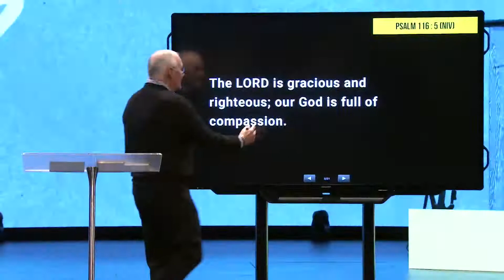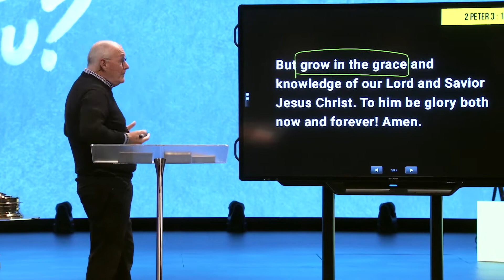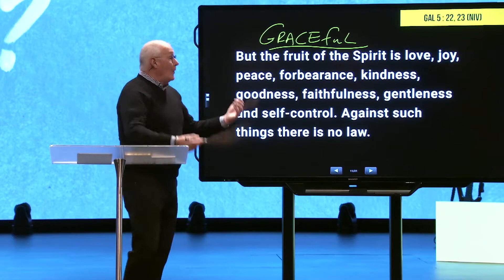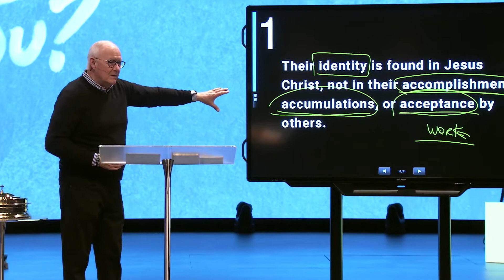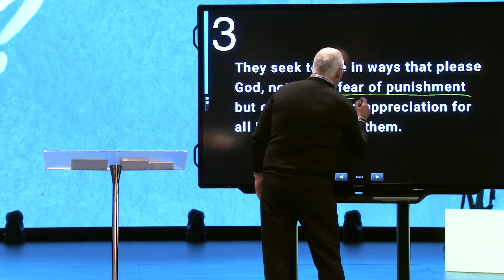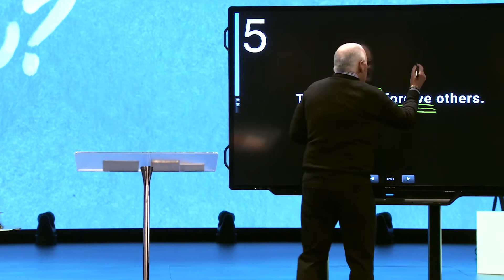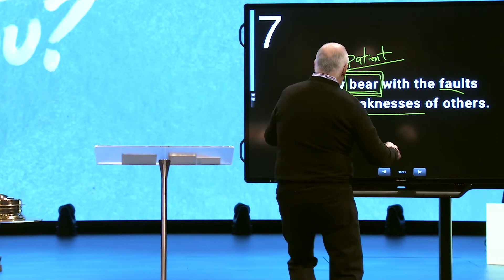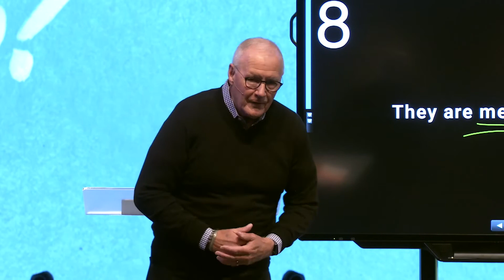#4 Grow in Grace - Part 1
If it were not for the gracious nature of God, we would have no hope of a relationship with Him.